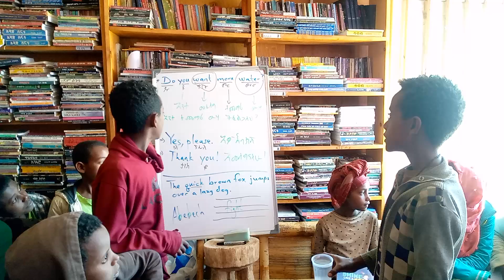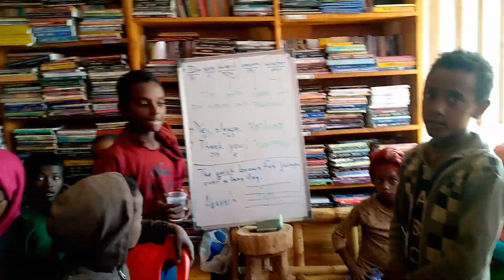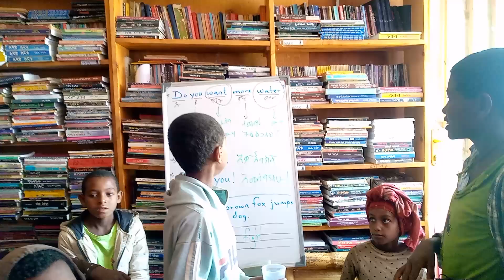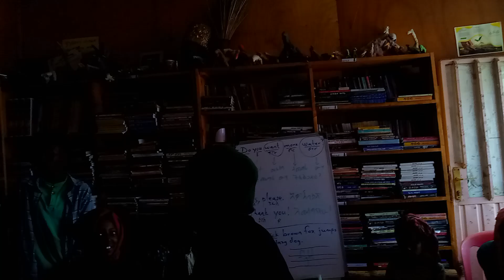Do you want ...